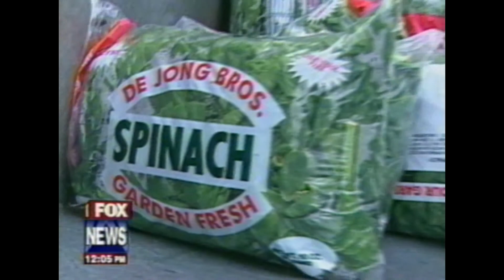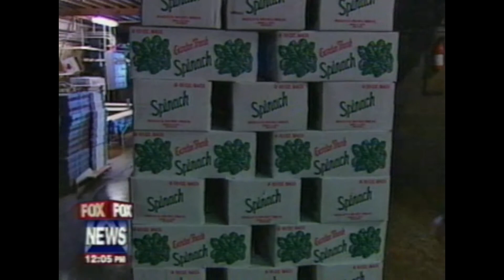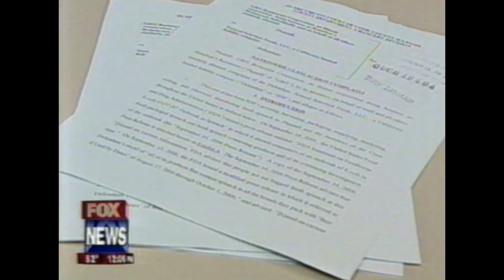Spinach e coli class action lawsuit - FOX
After a nationwide outbreak of E. Coli from fresh spinach, Zimmerman Law Offices filed a nationwide class action lawsuit on behalf of restaurants that purchased contaminated spinach from Natural Selection Foods.

My name is Tom Zimmerman and I am a Chicago class action attorney. I have over 20 years’ experience in civil litigation, including winning multi-million-dollar verdicts.

If you are a restaurant owner and you suffered damages as a result of being sold food tainted with E. coli, contact my office for a free consultation at .

In this series of videos, NBC, Fox News and CBS all reported about what happened to a local Chicago restaurant that found E. coli in spinach it purchased and as a result, had to throw out hundreds of bags of tainted spinach it had purchased.

Throwing out the spinach cost the restaurant thousands of dollars in product and lost sales. The restaurant owner retained my office to sue Natural Selection Foods for their damages.